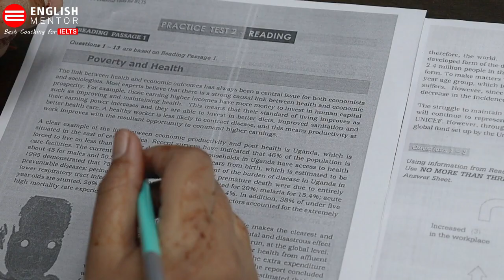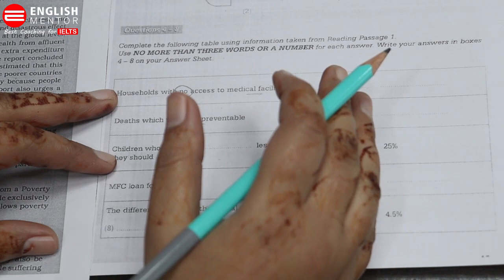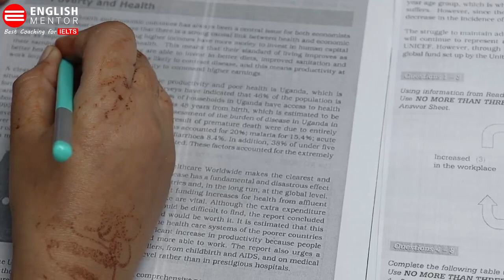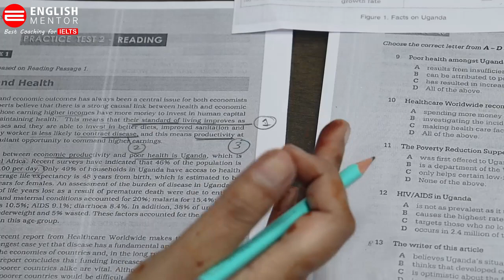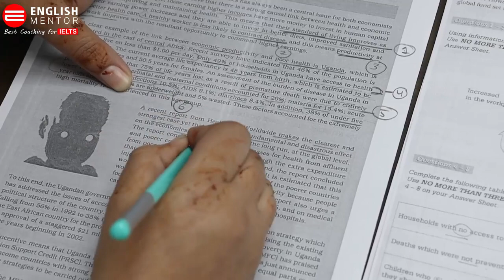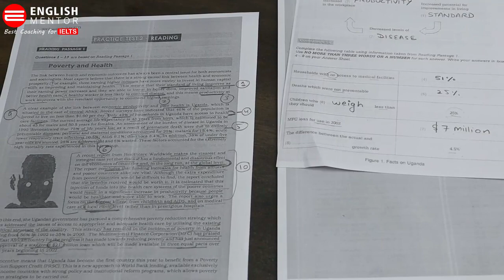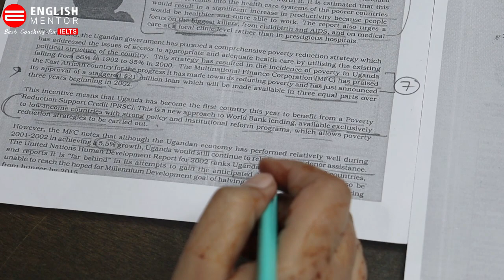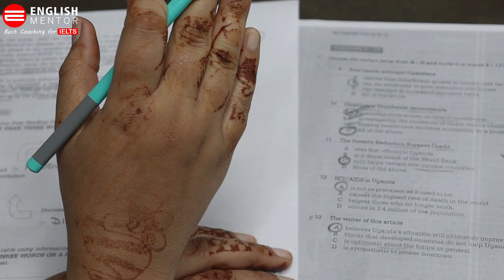How to answer tricky questions in IELTS Reading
Our Key features are:
• Personalized Coaching
• Experienced